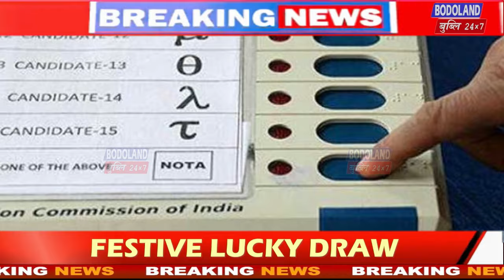➡️ BJP दोलोजों लोगोसेनो गुबुन गुबुन दोलोनिफ्राय BPF आव आखाय हमदों ➡️ लक सभा बिसायख’थिनि थाखाय B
➡️  BJP दोलोजों लोगोसेनो गुबुन गुबुन दोलोनिफ्राय BPF आव आखाय हमदों

➡️ लक सभा बिसायख’थिनि थाखाय BPF दोलोआ हाद्रिया गुफुंबाय – हाग्रामा महिलारि

➡️ लक सभा बिसायख’थिआव बिजाथि देरहाहोनानै दिल्लीआव केबिनेट मिनिस्तार लागोन – हाग्रामा महिलारि

➡️ BTR नि खना खनला हेलिक्पटारजों बिसायख’थि फोसावदिंगोन – हाग्रामा महिलारि